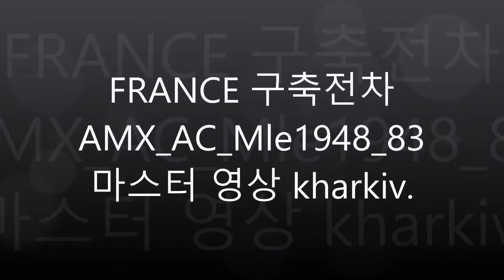World of Tanks 2015 09 21 17 04 58 89 한국서버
숨어서 몰래 딜하려고 했는데 하다보니 어느새 최전선이냐?
대충 마무리하고 나왔는데 마스터를 줌
요즘 사람들이 이전차 안타나봐